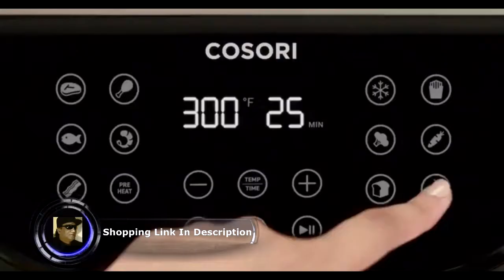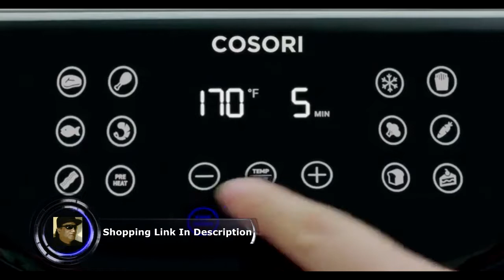COSORI Air Fryer100 Recipes, Rack & 4 Skewers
COSORI Air Fryer(100 Recipes, Rack & 4 Skewers),3.7QT Electric Hot Air Fryers Oven Oilless Cooker,11 Presets,Preheat& Shake Reminder, LED Touch Digital Screen,Nonstick Basket,2-Year Warranty,1500W,Red